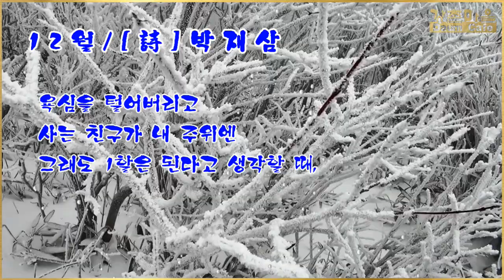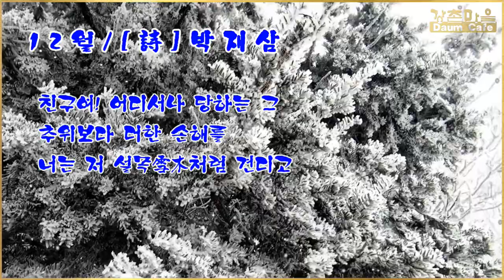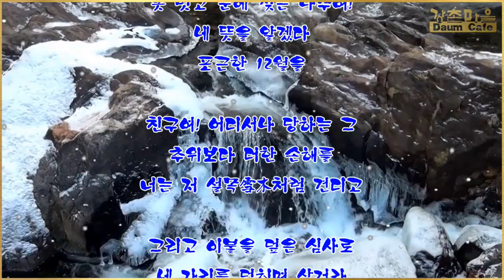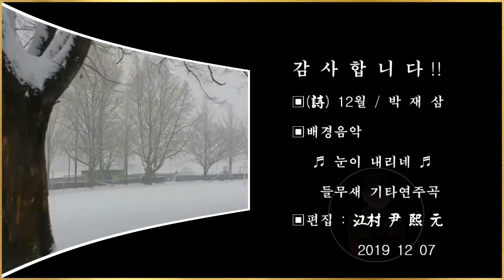12월 - (詩)박재삼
박재삼 시인의 詩 "12월"을 영상시로 편집